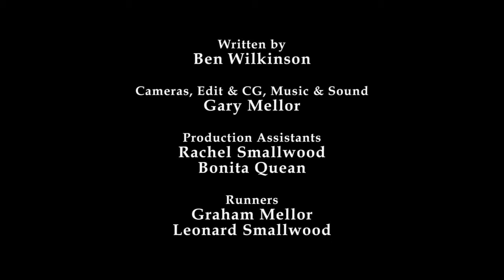Amy's Torch (A Short Horror Film)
**Warning**

This Might Cause You Nightmares.

This Short Film Is About A Young Little Girl With A Monster Under Her Bed...